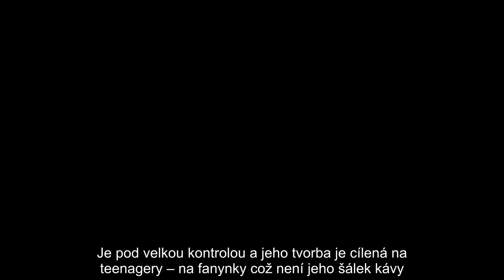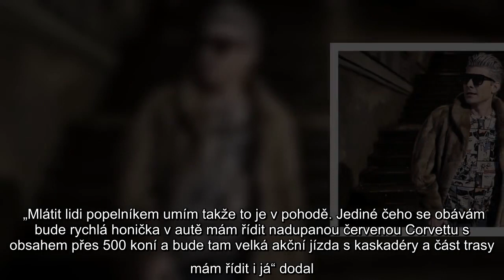Dost už bylo romantického Janka ze seriálu Slunečná. Herec Marek Lambora&nbsp;(25) využil nabídku za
Dost už bylo romantického Janka ze seriálu Slunečná. Herec Marek Lambora&nbsp;(25) využil nabídku zahrát si úplně jinou roli a ve filmu Ubal a zmiz se představí jako obdivovaný divoký rocker, kterého zbožňují davy fanynek.